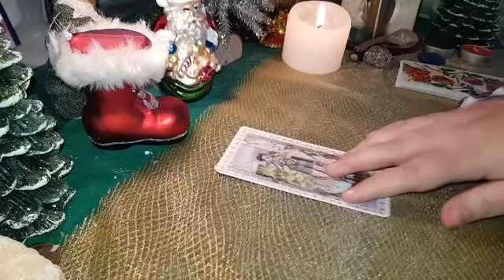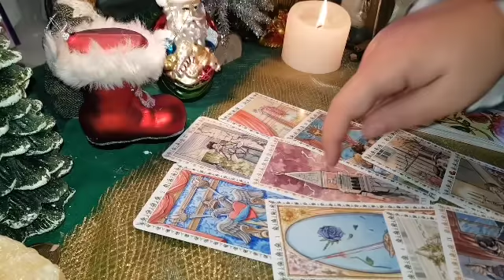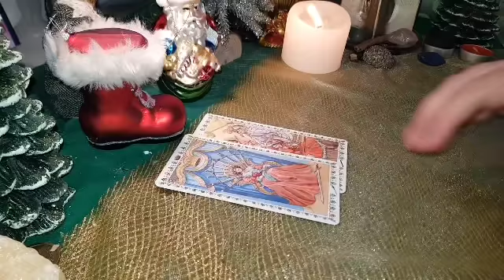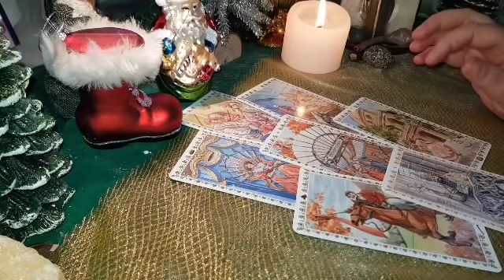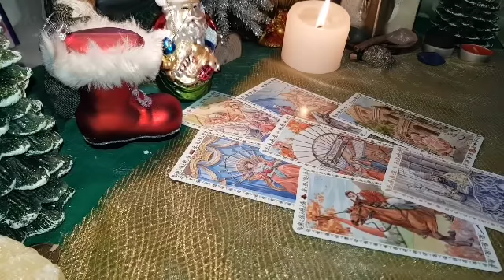SE VOR DESPĂRȚI? TAROT INTERACTIV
Se vor despărți